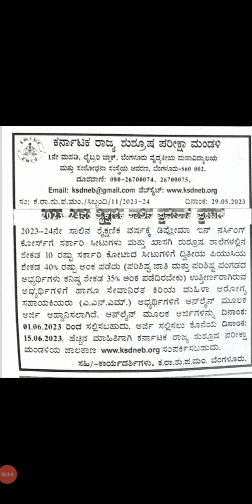GNM nursing Counselling application started 2023|Karnataka Diploma Nursing Examination Board|Kannada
About Video:GNM nursing Counselling application started 2023|Karnataka Diploma Nursing Examination Board|Kannada